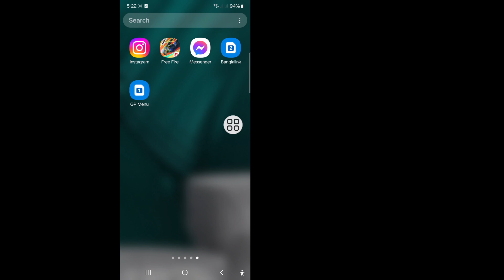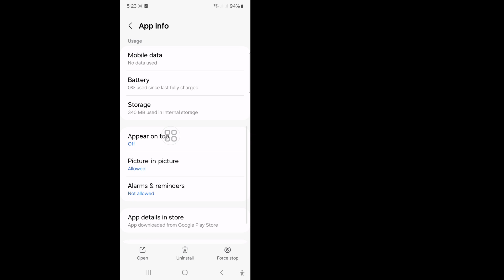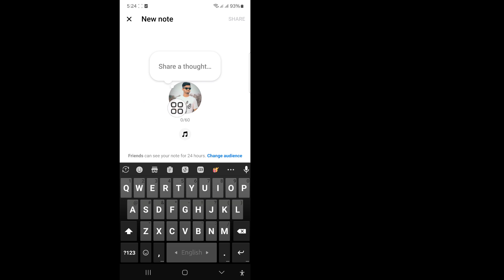How To Fix Music Option Not Showing On Messenger Notes (2024)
I'm going to show you How to Fix Music Option Not Showing on Messenger Notes. Watch this video and learn How to Fix Music Option Not Showing on Messenger Notes.

How to Fix Music Option Not Showing on
Messenger Notes.
Please Follow my all Steps on-screen
instructions.

🗯️Other Related Queries:
Messenger Notes,
messenger notes not showing in iphone, how to add music on notes,
messenger notes 2024 jos